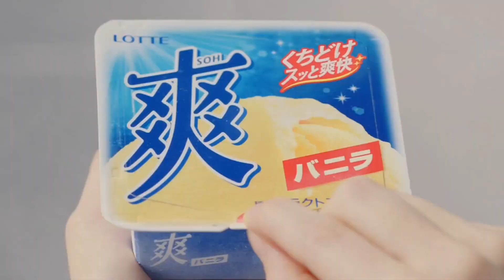【CM】ロッテ 爽 森七菜 2023年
LOTTE